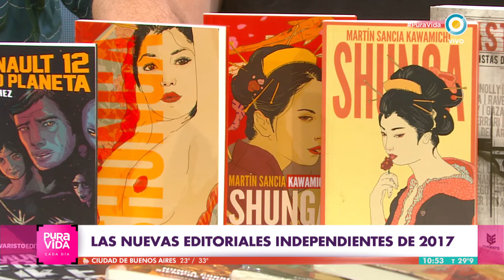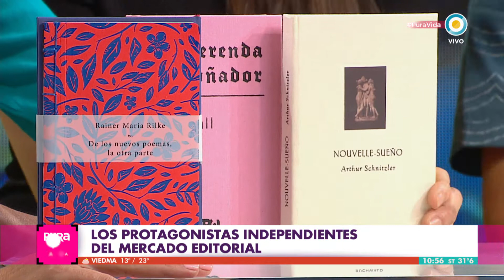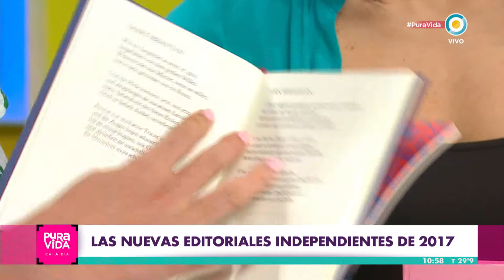Despedimos el año con los nuevos emprendimientos editoriales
Leticia Martin y Nazareno Petrone, de Queja Ediciones, que apuestan por la poesía y los cuentos extraños.
Sol Correa, de Buchwald ediciones, especializada en textos alemanes con traducciones locales más libros objetos artesanales: cien por ciento hechos a mano.
Damián Vives, de la editorial Evaristo que tiene desde ensayo hasta rescates literarios súper interesantes y un catálogo contemporáneo de narrativa Fórumula 1 (A Damián le robé descaradamente casi todo lo que trajo).